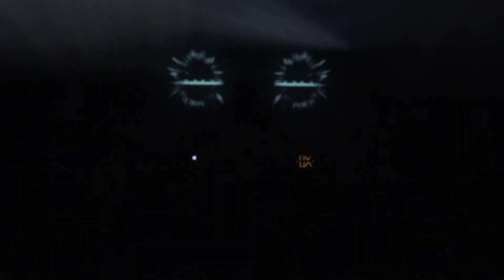FLO THE KID // Paye Ton Noël 14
Concert de Flo The Kid au Molodoï, enregistré le jeudi 17 décembre 2020 par l'association Pelpass dans le cadre du festival Paye Ton Noël 14.